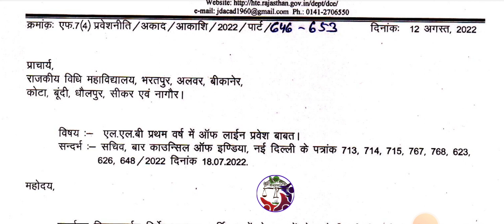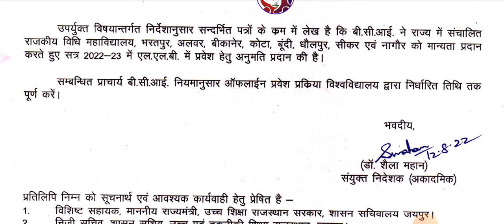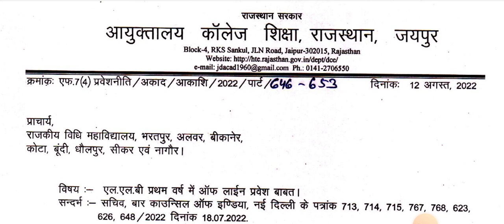LL.B. 1St Yr. Admission शुरू 😅 | Ashok Jangir LLB